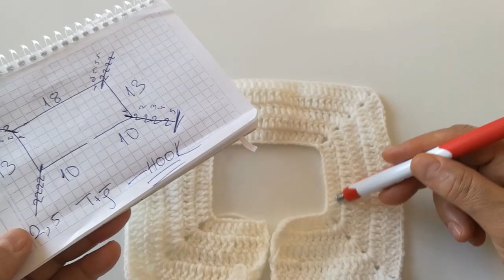Tığ İşi Bebek Yeleği Yapımı/İki Renkli Bebek Yeleği Nasıl Örülür?/Kolay Bebek Yeleği/Yelek Modelleri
Merhaba sevgili dostlar yelegimizi 0-1 yaş için çalıştım.Iyi izlemeler🎈💞